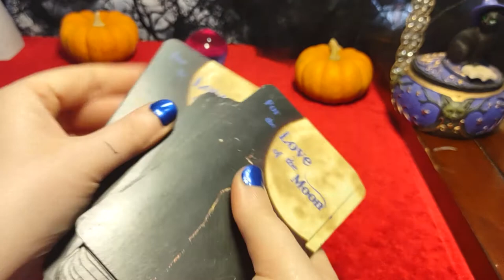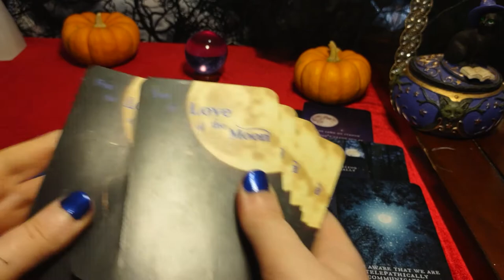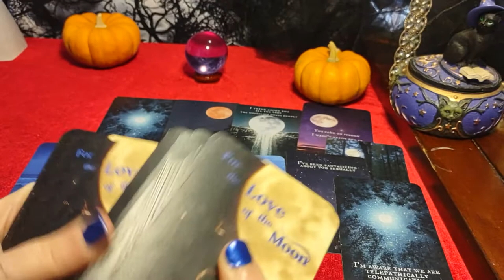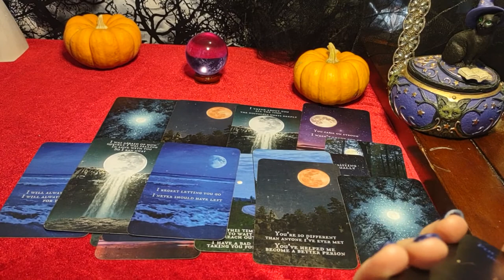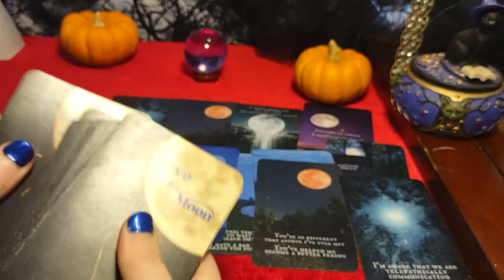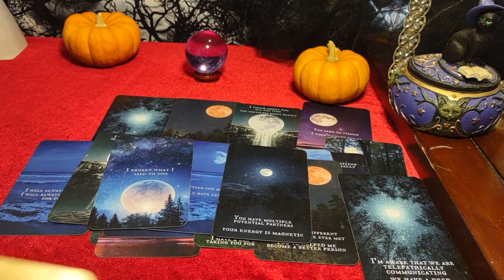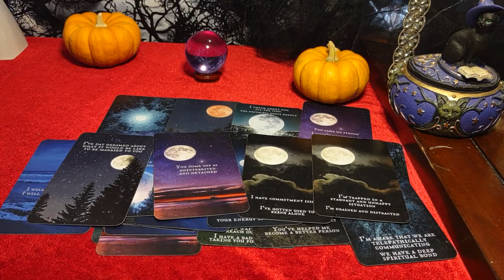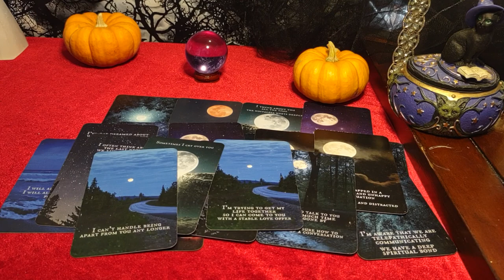SCORPIO - They were a WARRIOR in past lives but this life they're scared/sheltered - Mind vs Soul